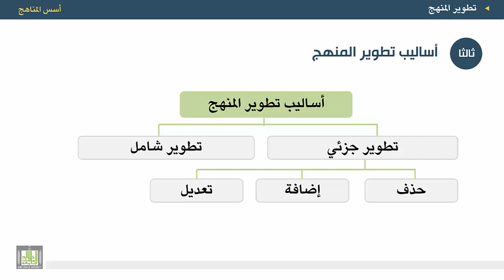أسس المناهج - الوحدة 11 : أساليب تطوير المنهج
المقررات المفتوحة
أسس المناهج - 471 نهج-2
الوحدة الحادية عشرة - تطوير المنهج
1. تطوير جزئي
2. تطوير شامل